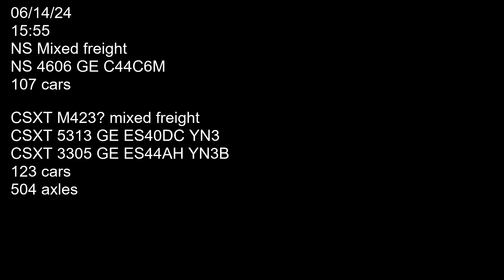BOGO Norfolk Southern and CSX M423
Norfolk Southern Mixed freight:

Norfolk Southern locomotive 4606 (GE AC44C6M) hauling mixed freight east bound into Buffalo on main track. Car count 107.

CSXT M423:

Two CSXT locomotives 5313 (GE ES40DC YN3) and 3305 (GE ES44AH YN3B) hauling mixed freight west bound on track one past Bayview Rd. Car count 123 axle count 504. Filmed on 06/14/24 at 15:55 and 15:56.